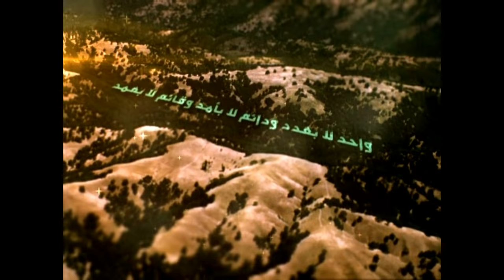173 - شرح أصول الكافي - باب حجج الله على خلقه، الحديث 4 - السيد جعفر الحسيني الشيرازي